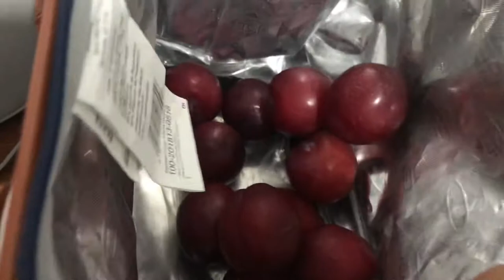MERGULHO EM BOMBINHAS | dive master escola de mergulho em Porto belo/SC